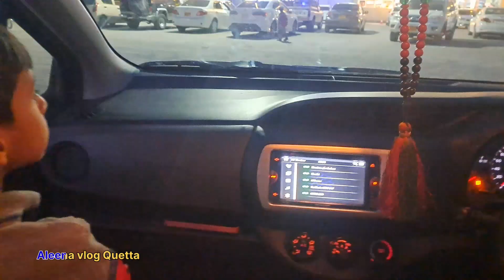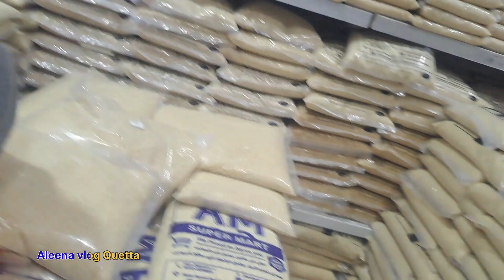Aaj Hamare pure Hue 500 Subscriber || Humne bahut enjoy keya air Golgappe kahe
masrof zandgi | aleena vlog quetta | today's routine | baloch family |quetta
viral

baloch dress
baloch song
balochistan
quetta vlog
village routine
baloch vloger
Pakistani village
dasi food
balochistan vlog
quetta family vlog